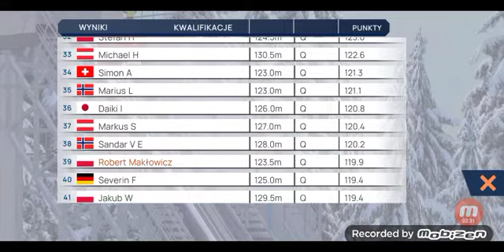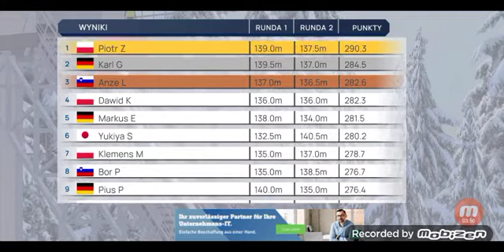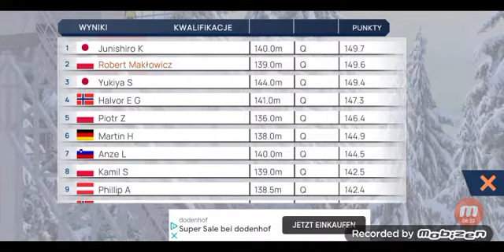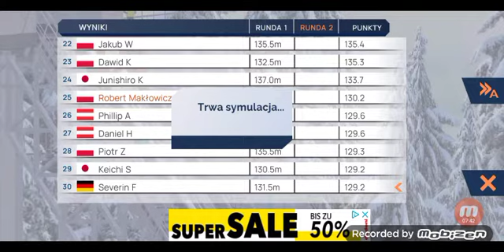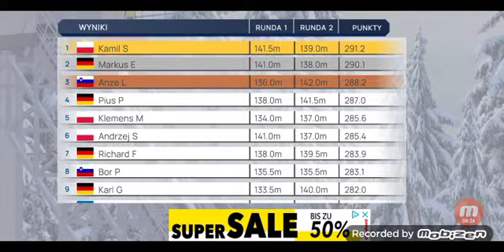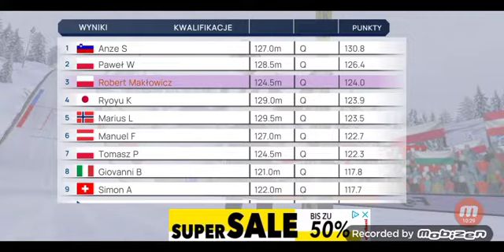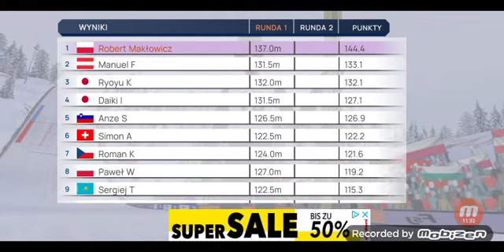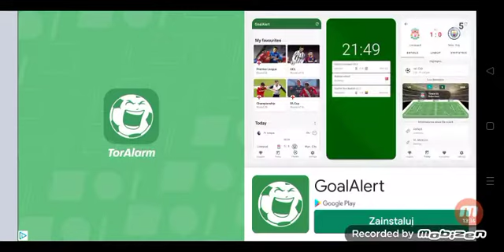FINE SKI JUMPING #1 NOWA SERIA? SŁABE SKOKI!